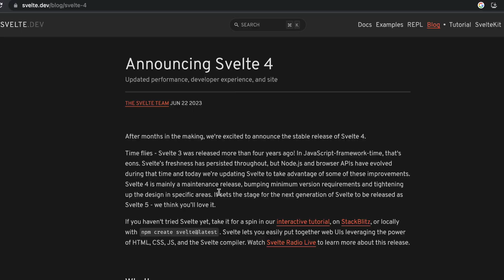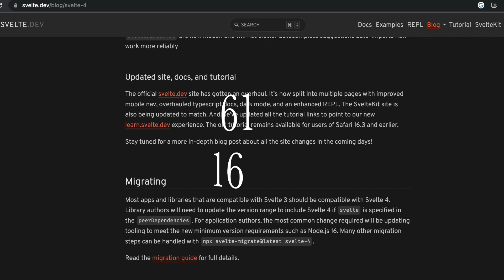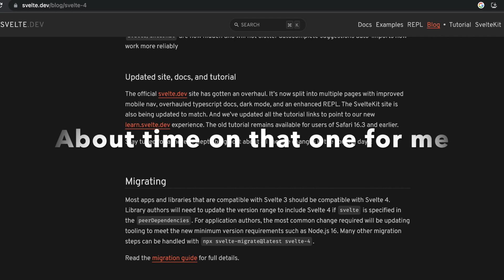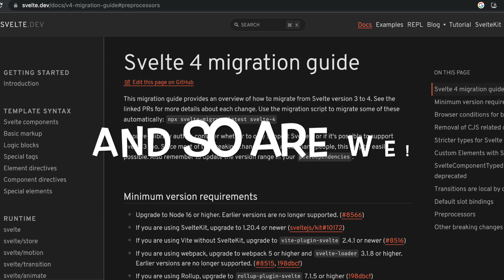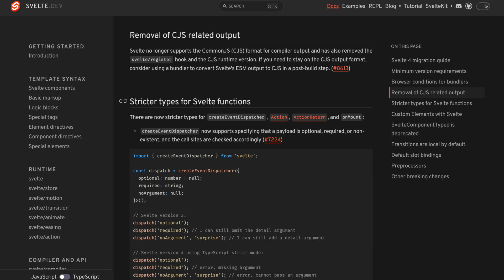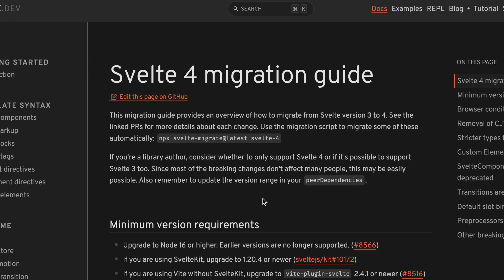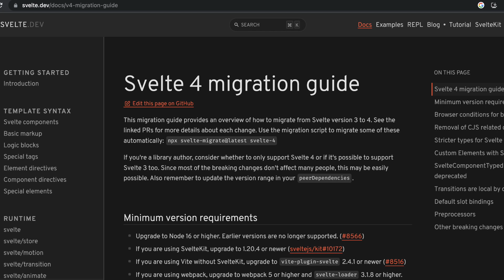Svelte 4 is here | why you should update it now!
In this video I give an overview of the improvements brought in with svelte4.  I also talk about the migration guide! I hope you find this helpful!

00:00 - Intro
00:30 - Update Overview
03:16 - Migration
06:12 - Wrap up